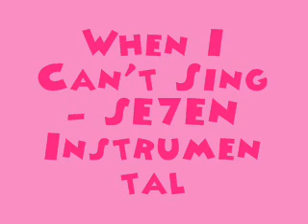When I Can't Sing - SE7EN [MR] (Instrumental) + DL link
Download